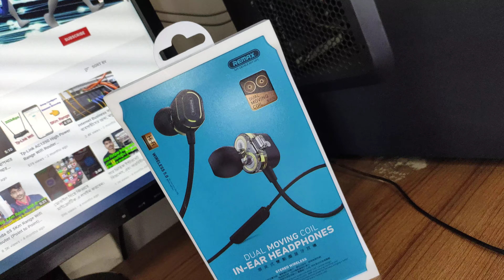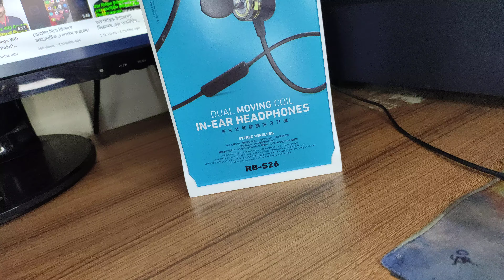Remax RB-S26 Dual Moving Coil in-ear Headphones Unboxing Review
আসসালামু আলাইকুম।

***আপনারা যারা রিমিক্সের ইয়ারফোন, এয়ারবাস এয়ারপট,এ সকল প্রোডাক্ট কিনতে চান। তারা আমাদের নিজের ওয়েবসাইট এর লিঙ্ক এ ক্লিক করে। দেখে নিতে পারেন। আপনার পছন্দের রিমিক্সের ইয়ারফোন।